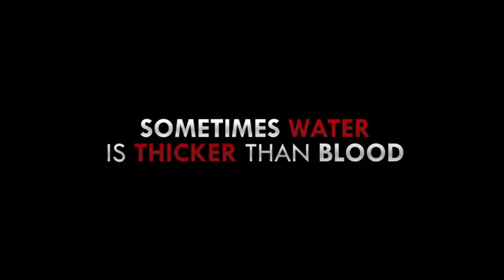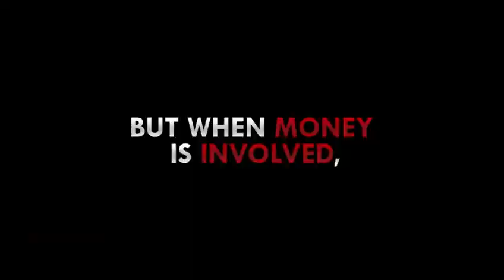Black Coin TRAILER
Blood they say is thicker than water, but when money is involved, Water can be thicker than Blood,